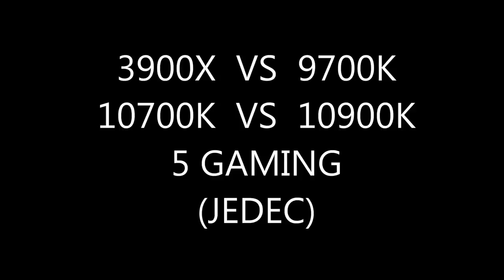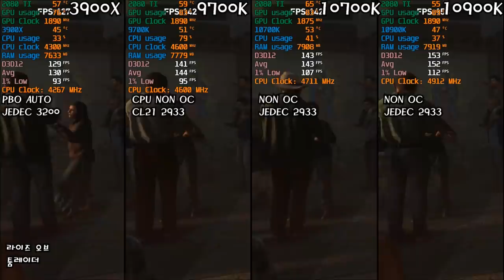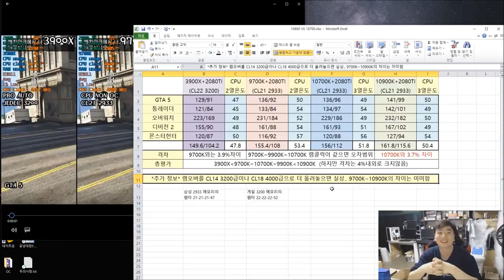10900K와 10700K VS 9700K 와 3900X 게이밍 성능비교 !!! 10세대 누가 살만한가?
인텔 10세대가 출시되었어요-ㅅ-;;

부랴부랴 여러분이 젤 궁금해하실 게이밍 성능 비교를 해봤습니다

일단 시작은 표준 램클럭으로 해뒀구요 차차 오버클럭했을때 차이도

올려드릴게요!! (오버워치, GTA 5, 디비전, 몬스터헌터 등등)